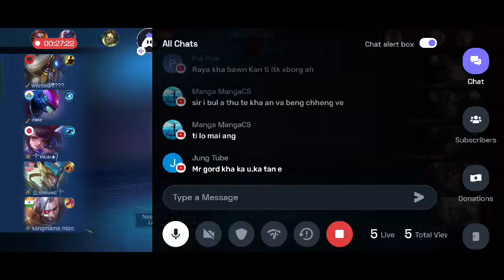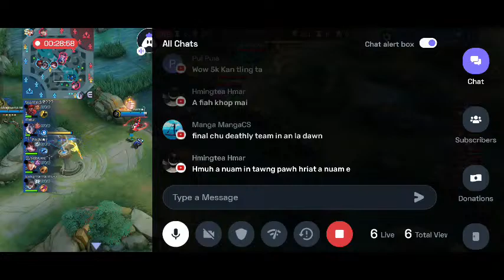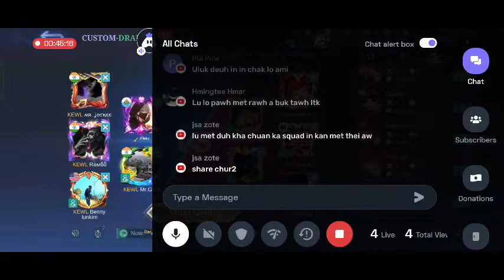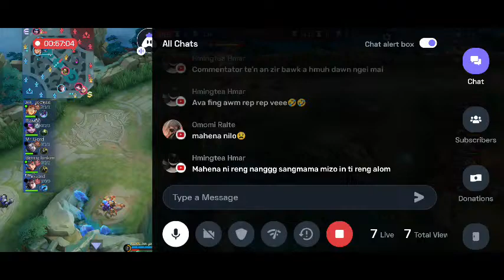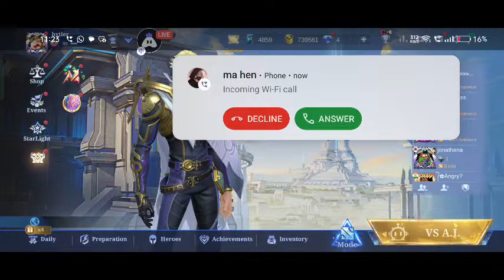Dil Ka Rishita Vs Da Titans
Today I am streaming mobilelegends. Other popular games:
PUBG Mobile
Garena Free Fire
Among Us
Call of Duty Mobile
Fall Guys
Fortnite
Roblox
Minecraft